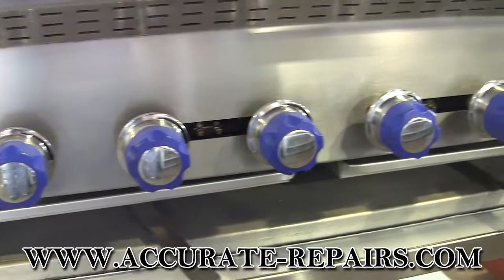Imperial 48" Char Radiant Broiler - Refurbished